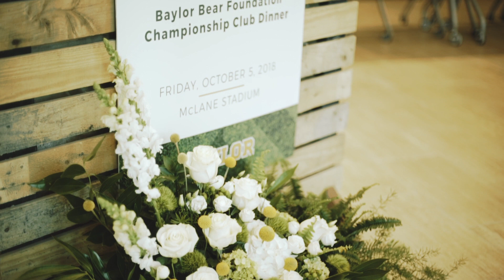Baylor Athletics: Championship Club Dinner 2018